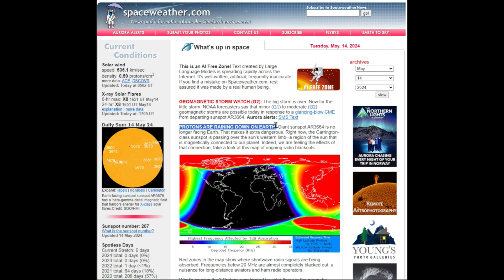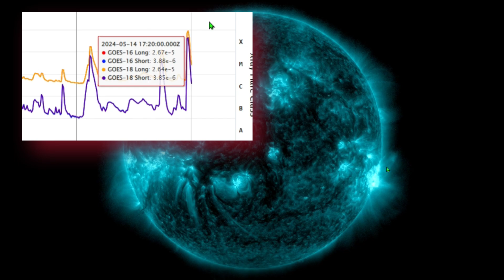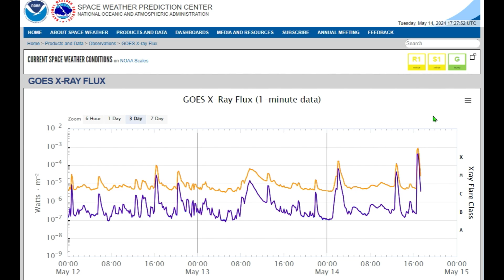BIGGEST X-CLASS Solar Flare In YEARS! We are NOT out of the WOODS!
THE SAME sunspot that caused all this insanity has JUST release its biggest solar flare yet and we are apparently going to run RIGHT IN TO IT!